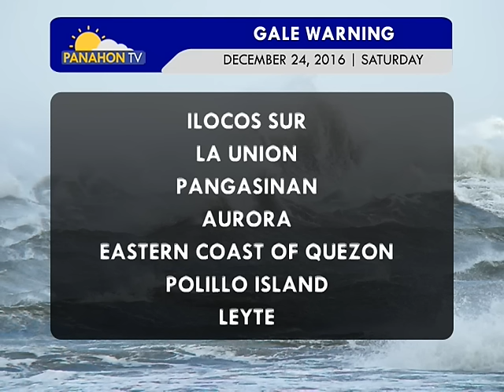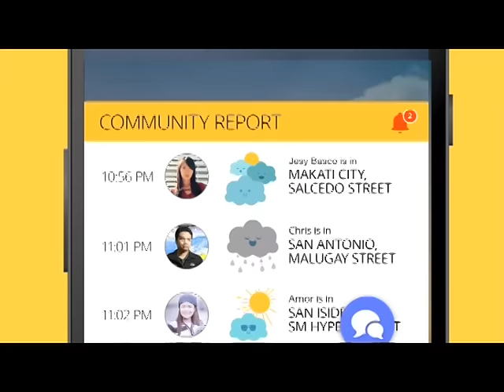Panahon.TV | December 24, 2016, 5:30AM (Part 1)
Today's weather, December 24, 2016, with Desserie Dionio and PAGASA weather forecaster Benison Estareja.